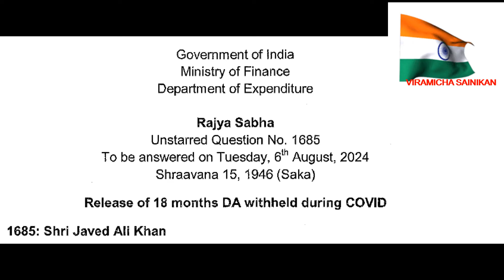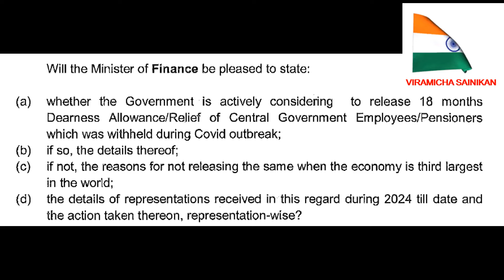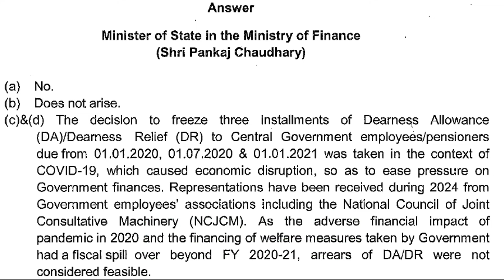18 മാസത്തെ DA /DR നൽകുന്നത് സംബന്ധിച്ചു ഫിനാൻസ് മിനിസ്ട്രിയിൽ നിന്നും മറുപടി വന്നിരിക്കുന്നു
ലോകത്തിലെ മൂന്നാമത്തെ സാമ്പത്തിക ശക്‌തിയായ ഭാരതത്തിന് ഇത് നൽകാൻ സാധിക്കില്ലേ??

pcdapension.nic.in

Ex Servicemen Latest Govt Jobs
Sainik News
Govt letters
ECHS Latest Updates
ECHS Recruitment
AWPO Recruitment
Security Vacancies
DGR Vacancies
PSU Recruitments
paramilitary forces
Depends welfare news
Army
Airforce
Navy